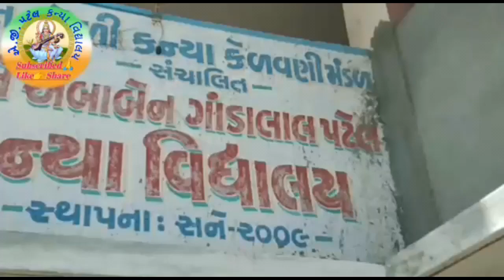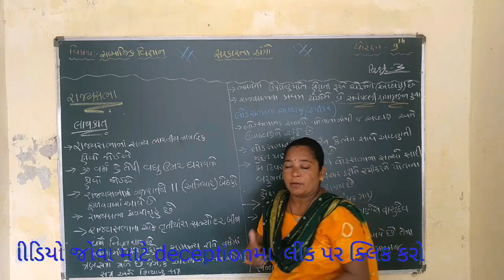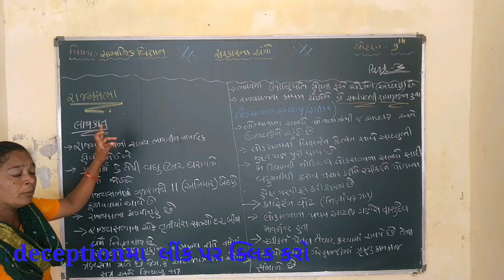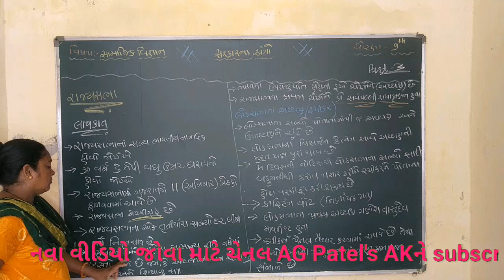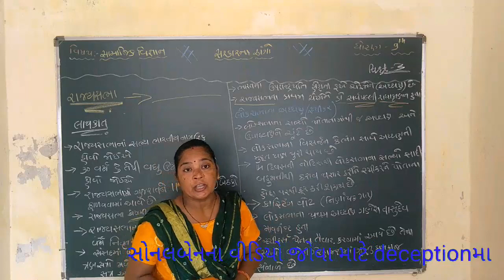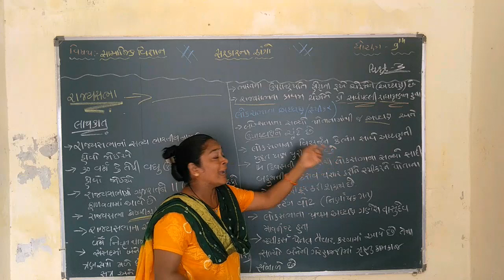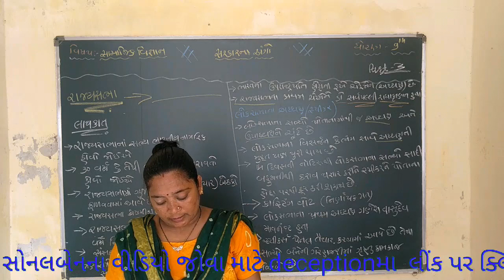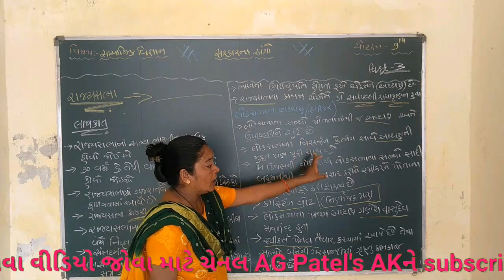સોનલબેન ધોરણ:-9 સમાજ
પાઠ: સરકારના અંગો ભાગ:-3

Gujarati non stop video ધોરણ:-10 ગુજરાતી, સમાજ, સંસ્કૃત વિષય નોન સ્ટોપ વિડીયો AG Patel's AK non stop video ધોરણ:-10 ગુજરાતી, સમાજ, સંસ્કૃત વિષય નોન સ્ટોપ વિડીયો AG Patel's AK